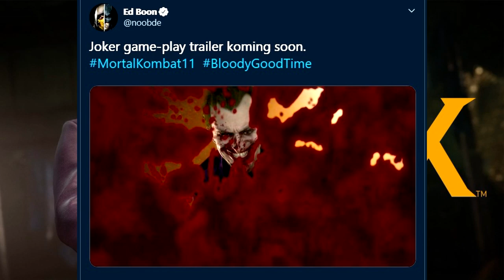*NEW* JOKER PICTURE AND GAMEPLAY TRAILER TEASED BY ED BOON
Joker outro picture teased by Ed Boon with confirmation that the trailer is incoming!